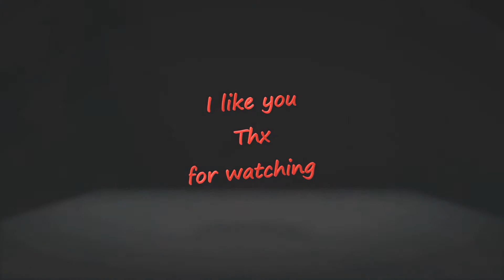Fadelicius runs for mayor in Cities Skylines 50